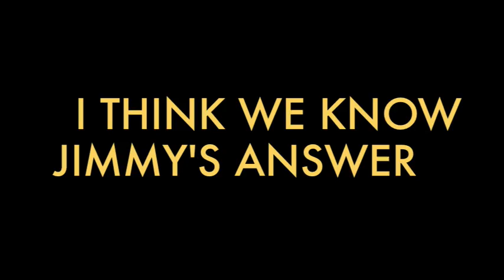Gutterball.2010.m4v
Annual Memorial Day gathering in Folsom, California...